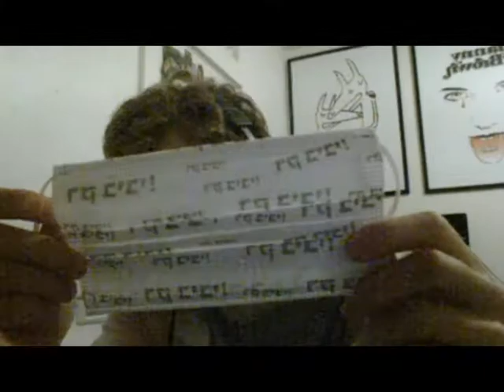Eating a lemon while listening to Creep by Radiohead